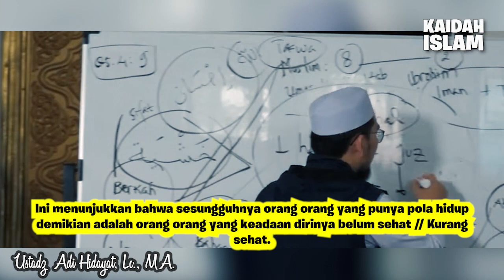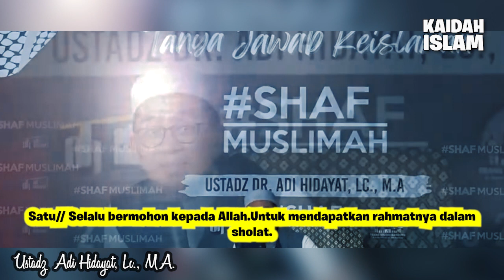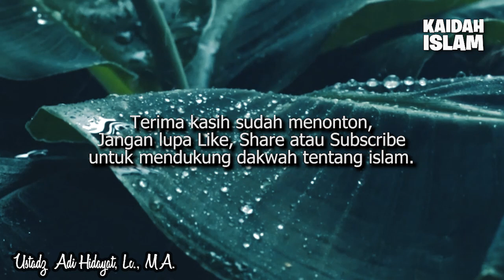INI KELIRU !! SOLAT TETAP MAKSIAT JALAN ( STMJ ) | Ustadz Adi Hidayat Lc MA